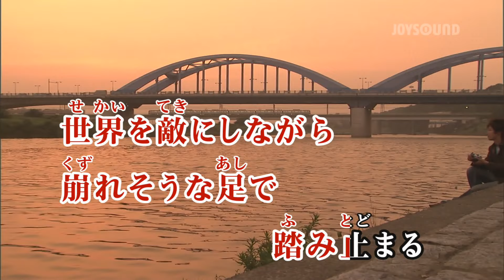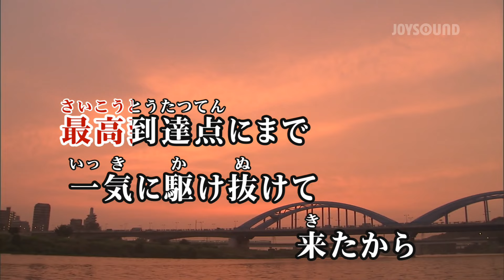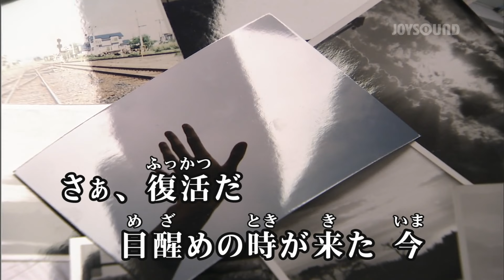【カラオケ練習】「最高到達点」/ SEKAI NO OWARI【期間限定】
▼カラオケ練習用映像一覧はこちら

15万曲以上配信★JOYSOUND公式カラオケアプリ！

*1配信楽曲数・機能に関しましてはサービスにより異なります